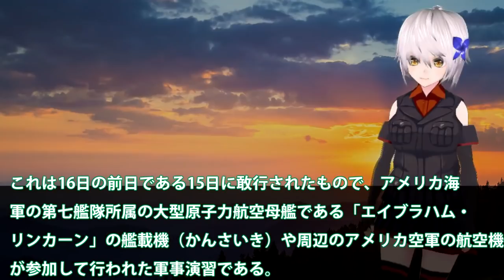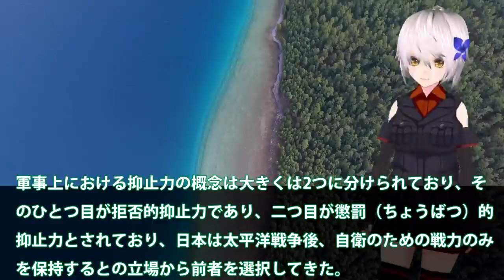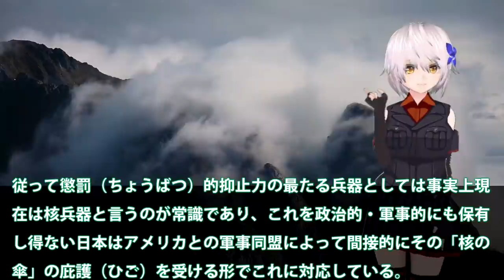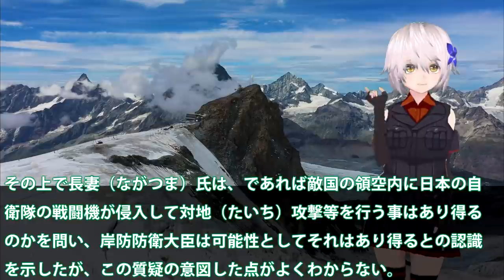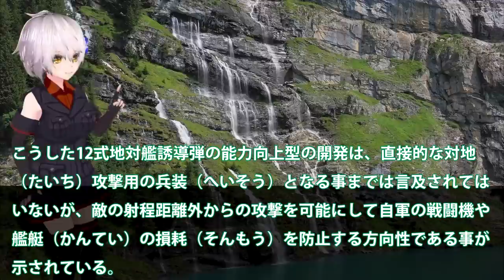日本政府は空自機での敵領空内へ！戦闘機による侵入攻撃も選択肢に？12式誘導弾の実用化急ぐ・・・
関連動画
韓国空軍戦闘機「F-35A」機体異常で胴体着陸！ついに最新戦闘機にまで整備のツケが！！
【F-35】A・B・Cの違いは？いずも搭載のB型が垂直離陸できない理由

引用・転載「出典：海上自衛隊ホームページ」
引用・転載「出典：航空自衛隊ホームページ」
引用・転載「出典：陸上自衛隊ホームページ」

【時事軍事】中共軍の戦闘機は、ミサイルでロックされるまでF-35の存在を知ることはないでしょう。F-35は台湾海峡の制空権を握ることになります。
【ゆっくり解説】韓国のF-35Aステルス戦闘機、米国を激怒させ24時間監視されてしまうwwしかもめっちゃ欲しいF-35B、独島艦甲板問題で夢破れる…
【ゆっくり解説】韓国空軍のステルス戦闘機F 35が実弾が撃てない！ポンコツ兵器と世界から笑いものに…【海外の反応】